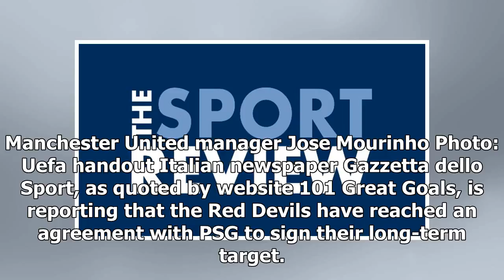Man United agree transfer fee to complete first January signing - report